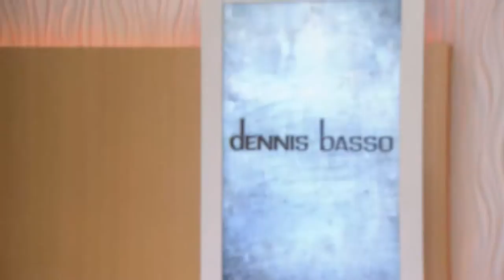Dennis Basso Faux Sheared Mink Fur Coat with Kerstin Lindquist